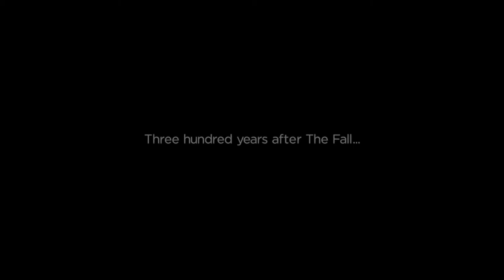Alita: Battle Angel - New Divide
J2 feat. Avery - New Divide - Soundtrack from motion picture Alita: Battle Angel by 20th Century FOX.

Screenplay by: James Cameron and Laeta Kalogridis
Based on the Graphic Novel ("Manga") Series: "Gunnm" By Yukito Kishiro
Produced by: James Cameron and Jon Landau